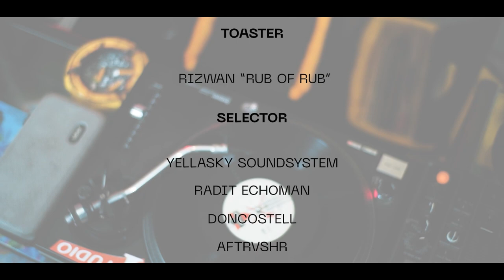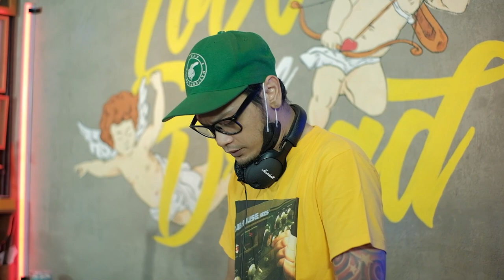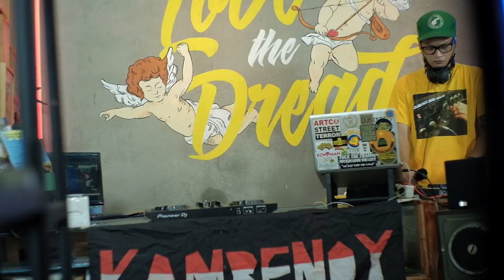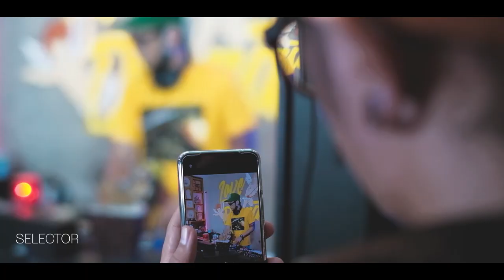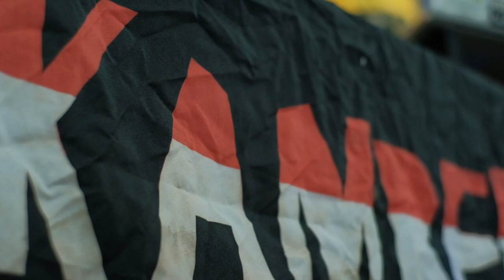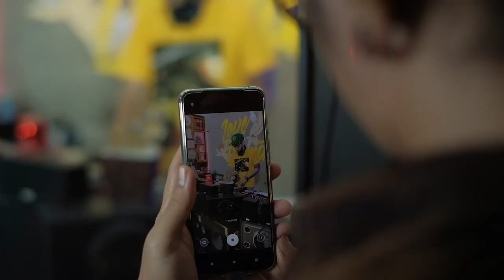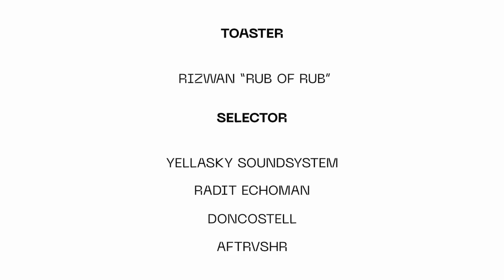KAMBENOY #7 - YELLA SKY SOUND SYSTEM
@dreadockstudio Indonesia
present

Bass Music & Sound System Culture
KAMBENOY #7
"STUDIO SESSION"

With top rankin selector and toaster

Toaster
* @moch.rizwans "Rub of Rub"

At youtube / Dreadock Studio
19.00 till dread